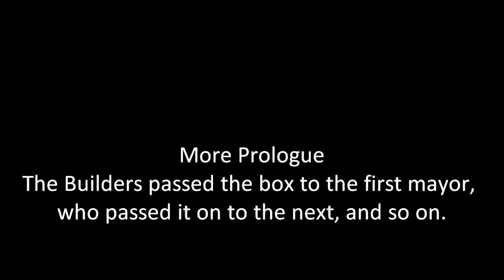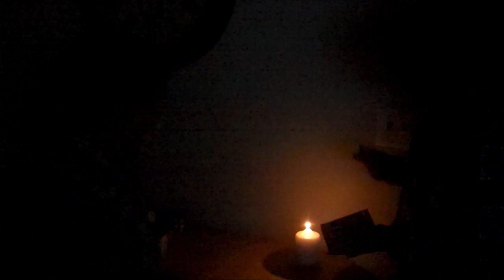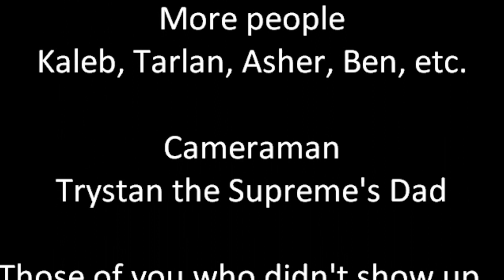The City of Ember Movie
This was a school assignment I made last year. Since I'm uploading a bunch of school stuff, I guess I should put this up too. It's a little reenactment of the book The City of Ember, by Jeanne DuPrau. I don't own the book.

Stop watching this. It's really bad. Why have so many people seen this monstrosity?